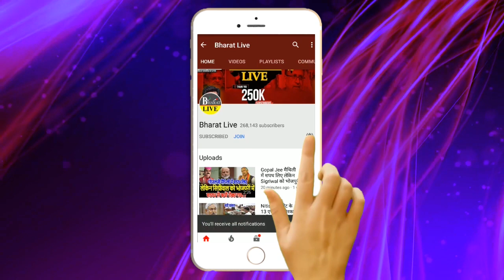Shivanand Tiwari ने Nitish का हवा'ला दे Shah को खूब लपेटा !